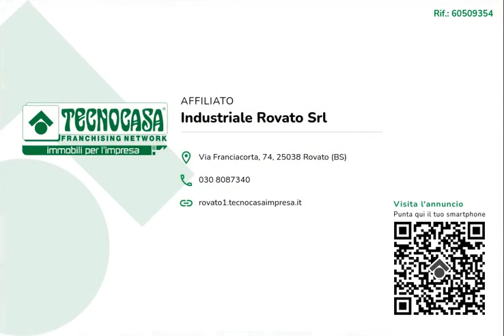CASTREZZATO - IN AFFITTO - Negozio di ca. 70 mq.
PER INFORMAZIONI ED APPUNTAMENTI CHIAMA  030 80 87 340 – 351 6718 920

Proponiamo esclusivamente in locazione un negozio che dispone di una superficie utile di circa 70 metri quadrati con ulteriori 20 metri quadrati di magazzino.

La soluzione è distribuita in un ampio open-space di 70 metri quadrati di un edificio di tre piani. Grazie all’ampia vetrina l’immobile risulta ben illuminato. La soluzione presenta un proprio servizio igienico allestito con sanitari a norma per disabili. L’immobile presenta installati gli impianti elettrico e di illuminazione attivi e funzionanti, l'impianto di riscaldamento a radiatori e l'impianto di allarme.

Il complesso si trova inserito nella zona residenziale del comune di Castrezzato in una posizione centrale.